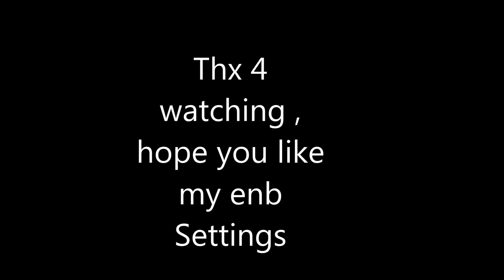GTA IV like real ENB Settings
i make not any profit with this video and or with the music it is  just a preview to show